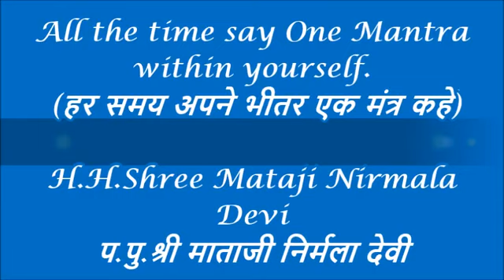All the time say ONE mantra within yourself... |Sahajayoga